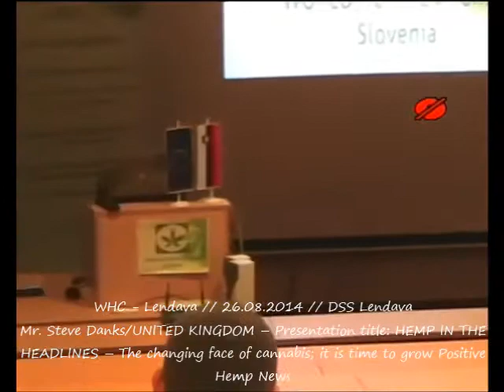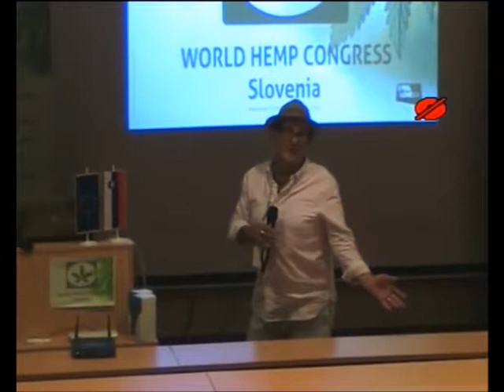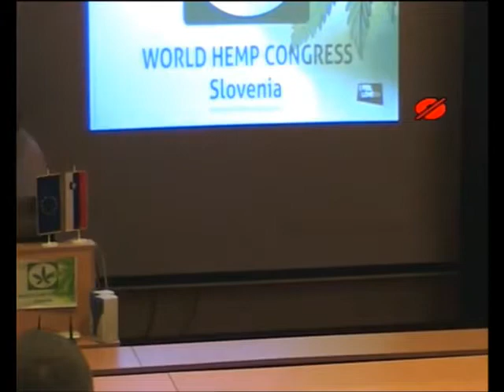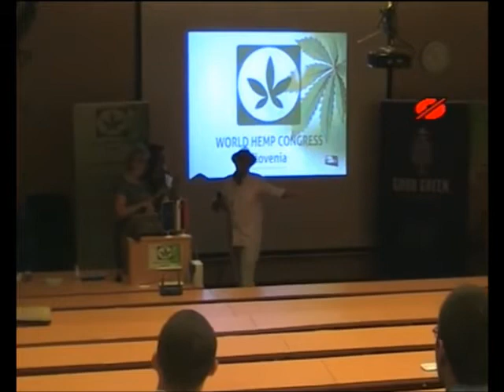WHC 26 8 2014 Steve Danks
Mr. Steve Danks/UNITED KINGDOM - Presentation title: HEMP IN THE HEADLINES - The changing face of cannabis; it is time to grow Positive Hemp News